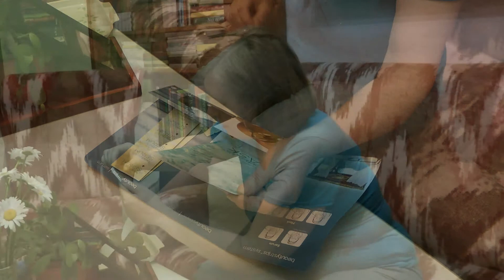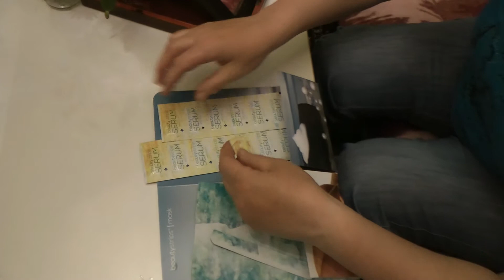beautystrips system /maska a sérum/ Věra Žáčková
Věra Žáčková